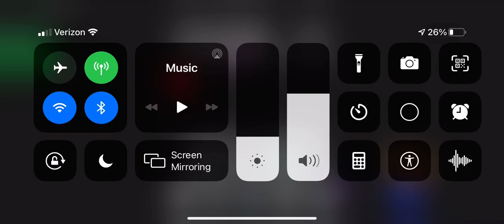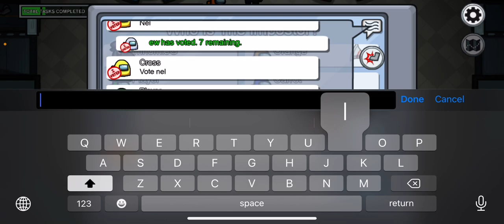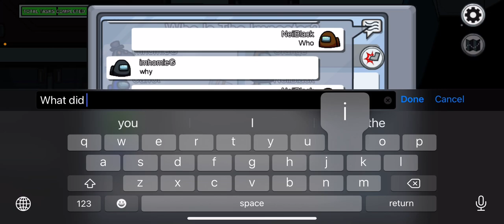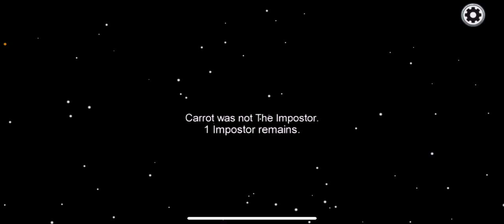Black Among Us Friday